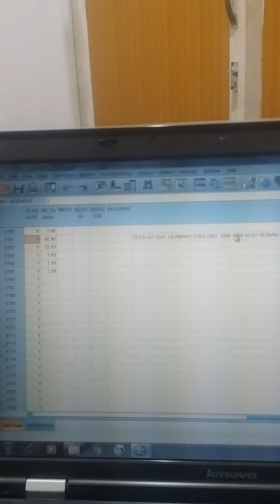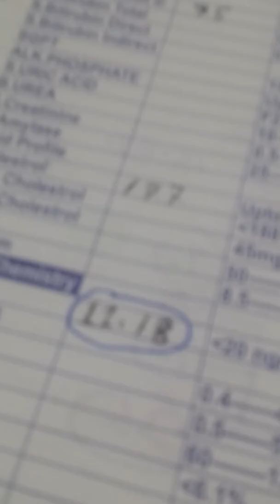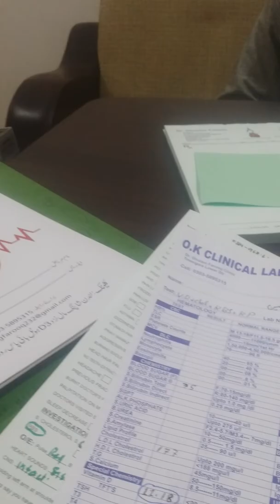UUUF SEEN ALSO AT GERMANY , USA ENGLAND AS HIS JOB WAS AT SHIPING FROM SWAT NOW RUNNING SMALL S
Shopkepr now in 1996 to  1999  visited grmny usa englanf  job was shping